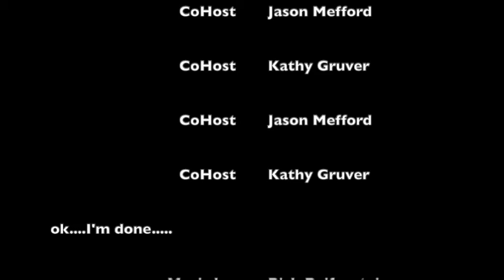Encore: The Same Old Song and Dance, My Friend | Fire and Earth Podcast | Jason Mefford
Do you ever feel like you keep repeating the same things over, and over, and over again? You know repeating the same things over, and over, and over again?
In this episode we discuss how many of us find ourself in habits that are no longer serving us, how to recognize this, and some ways to break those old bad habits down at the identity level, so we stop making the same mistakes over, and over again. We also discuss what to do when we see others doing this, and how we can help.
The Fire and Earth Podcast gives you practical advice and keys to unlocking your potential in life and business, hosted by Dr. Kathy Gruver and Jason Mefford. Real, raw and unscripted.